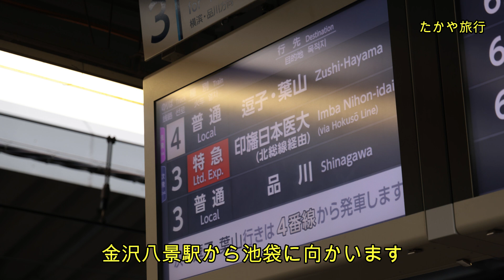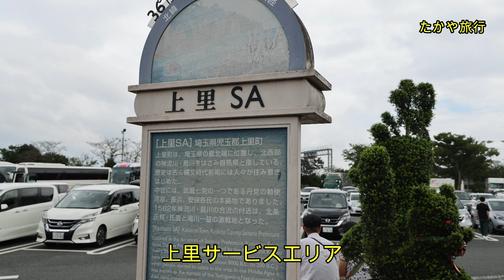アンドロイドのお姉さん SAORI と行く日本一のモグラ駅 と 群馬ノスタルジーツアー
アンドロイドのお姉さん SAORI と行く日本一のモグラ駅 と 群馬ノスタルジーツアー　ただいま3名の方に応援していただいて、パート勤務とYouTubeで生活しています。
このチャンネルのメンバーになって旅行の写真や動画、災害情報をメンバー限定先行紹介の特典にアクセスしてください。メンバーシップ 90円/月、1080円/年間、 1か月毎で更新・解約できます。応援よろしくお願いします。

日本一のモグラ駅 上越線土合駅 アンドロイドのお姉さん SAORI
日程　2022年 9月10日(土)‐11日(日)

① ｱﾝﾄﾞﾛｲﾄﾞのお姉さんSAORI 初の宿泊ﾌｧﾝﾂｱｰ
② SAORIさんが全行程同行！
③ 1日目の夜はﾌｧﾝﾐｰﾃｨﾝｸﾞで盛り上がろう！
ﾂｰｼｮｯﾄ撮影ﾀｲﾑも！
④ SAORIﾜｰﾙﾄﾞ満載
・日本一のﾓｸﾞﾗ駅探索 ・伊香保温泉散策
・碓氷峠廃線ﾄﾝﾈﾙｳｫｰｷﾝｸﾞ

宿泊
ホテルサンダーソン(前橋）

昼食
1日目 群馬県産のブランド
ポーク3種しゃぶしゃぶ
2日目 旧信越本線横川駅
名物 峠の釜めし

【１日目 ９月１０日（土）】
　8：30新宿発＝＝上越線土合駅　地下70ｍの日本一モグラ駅で異世界体験
　＝昼食＝＝佛光山法水寺　台湾最大の仏教宗派寺院でプチ台湾気分＝＝
　伊香保温泉　SAORIさんとレトロな温泉街を散策＝＝ホテル着（前橋市内）
　夕食／夕食後ファンイベント開催！　SAORIさんとの2ショット撮影タイム有
【２日目 ９月１１日（日）】
　朝食後 ホテル発＝＝碓氷峠廃線トンネルウォーキング～鉄道遺構を体験＝
　昼食（峠の釜めし）＝＝碓氷峠鉄道文化むら＝＝17時頃新宿着・解散

地下深くの無人駅・土合駅に行ってきました【最後にお知らせあり】(YouTubeチャンネル）

初著書『散歩するアンドロイド 』発売中！